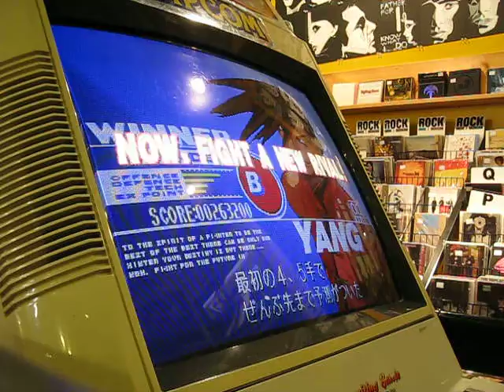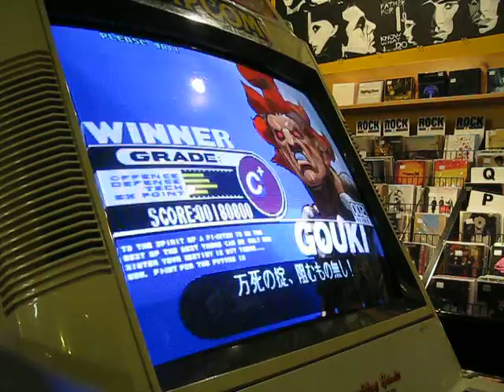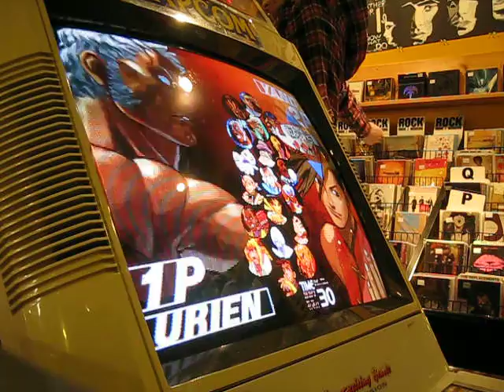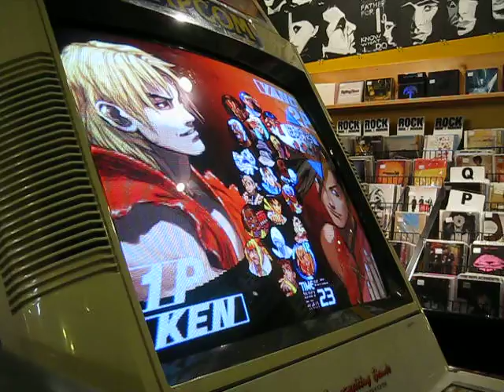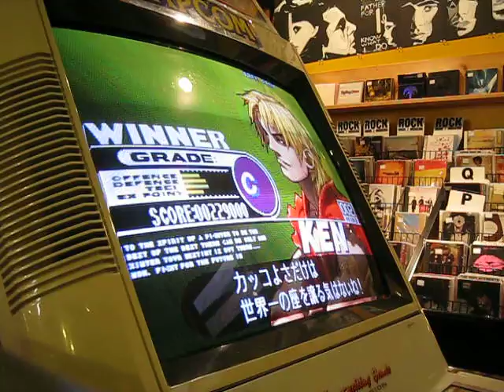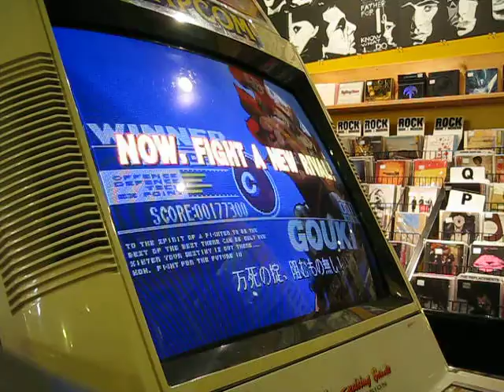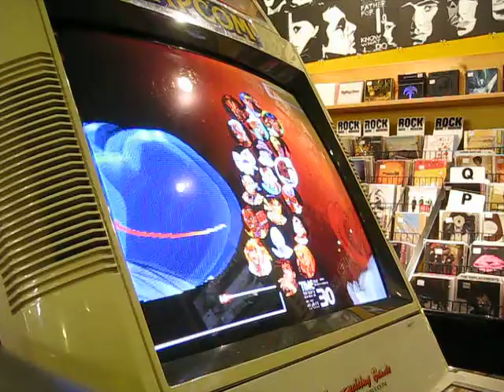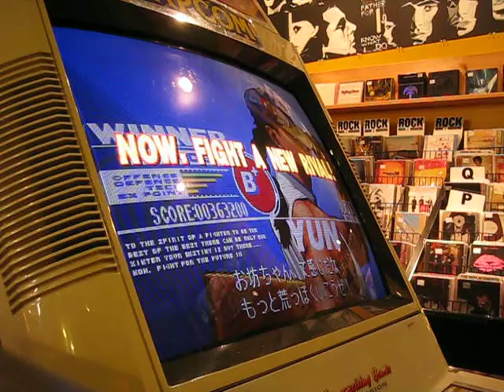Siren Recording Sessions Archive 12